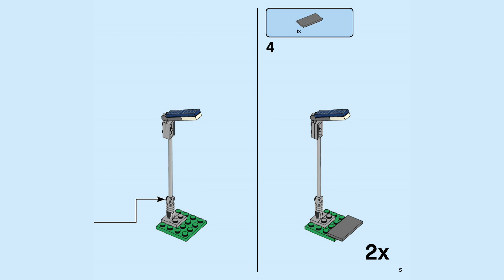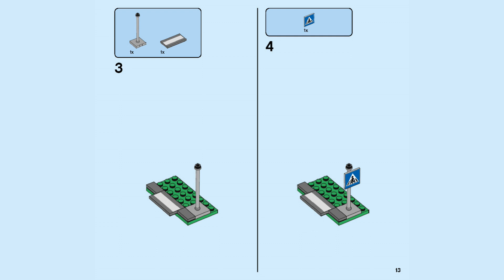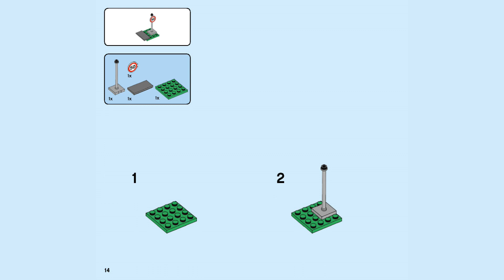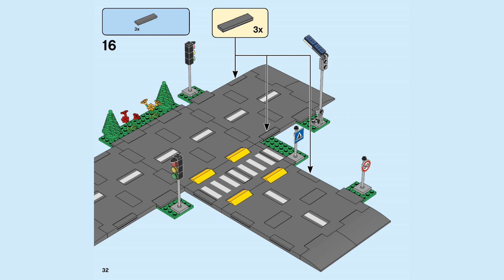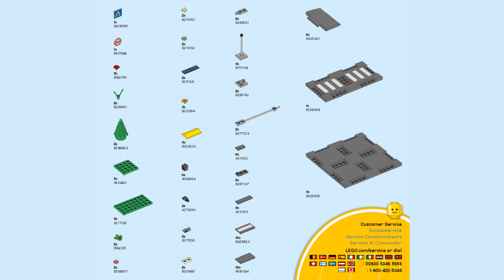Lego Instructions | 60304 | Road Plates | LEGO City 2021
Building instructions for 60304, Road Plates, LEGO City 2021 Collection

Kids can add a realistic backdrop to their LEGO® play with this LEGO City Road Plates (60304) building set. The perfect starting point for an awesome build-and-play experience.
What’s in the box? Kids get 5 LEGO® Road Plates featuring traffic lane markings, speed bumps and a crosswalk, plus glow-in-the-dark streetlights, toy traffic lights, road signs, trees and greenery.